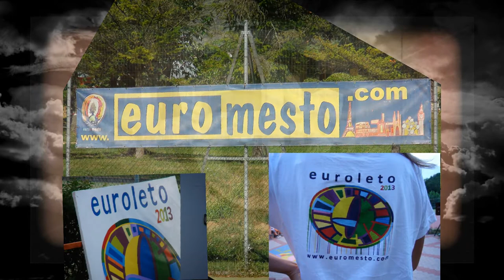SPOMIENKA NA EURO-LETO 2013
niečo na pripomenutie toho pekného čo sme všetci spolu zažili